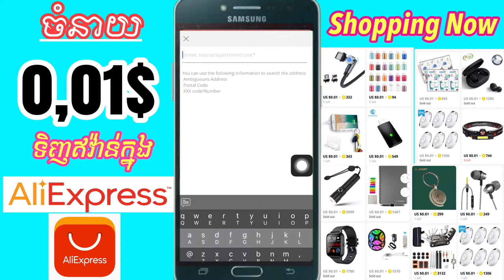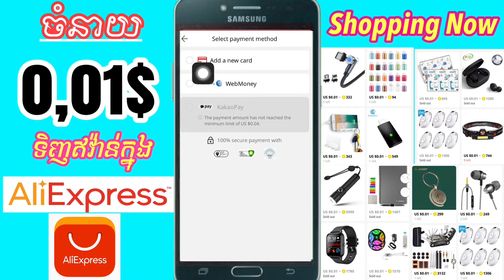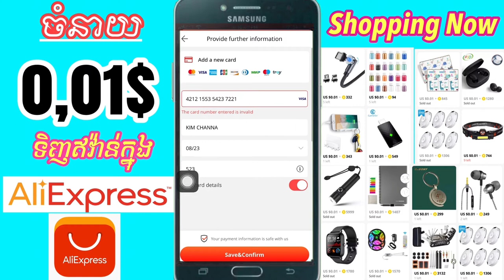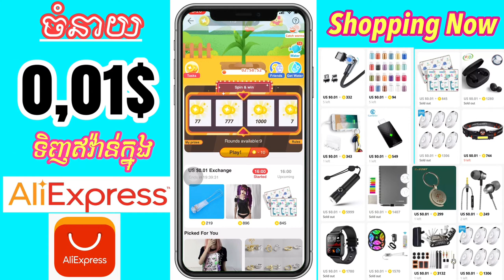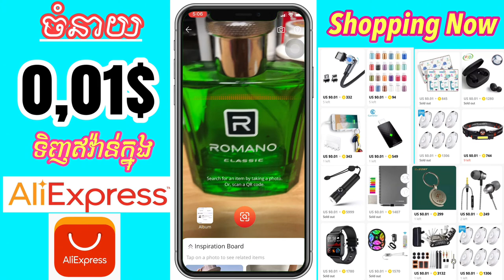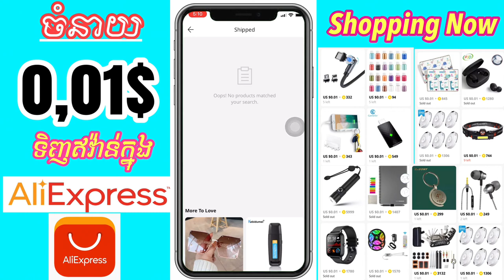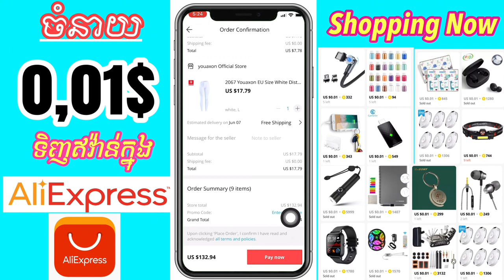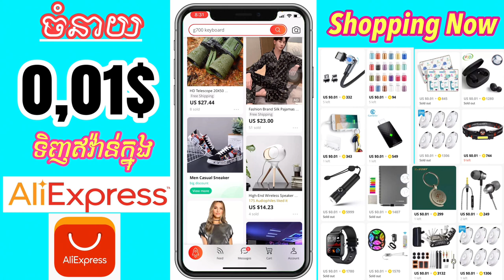Aliexpress ចំនាយ​0,01$ទិញឥវ៉ាន់ក្នងអាលីអុិចប្រេស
សូម​អគុណ​បងប្អូន​ទាំង​អស់​គ្នា​ដែល​បាន​មេីល​ពាណិជ្ជកម្ម​លេីវីដេអូ​នេះ​និង​ទស្សនា​វីដេអូ​នេះ​ផងសែរ

꧁O͜͡p͜͡p͜͡a͜͡S͜͡T͜͡꧂

Admin: SITHA